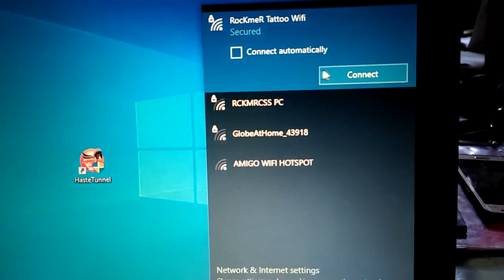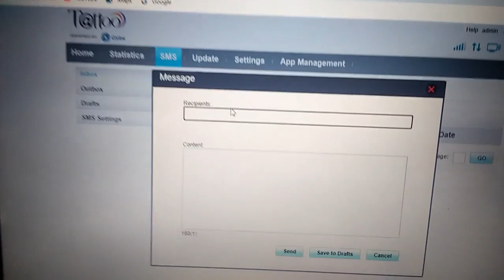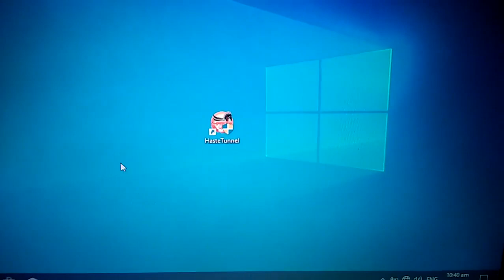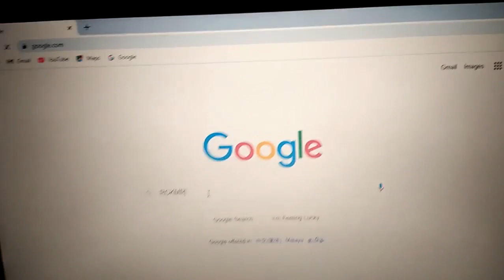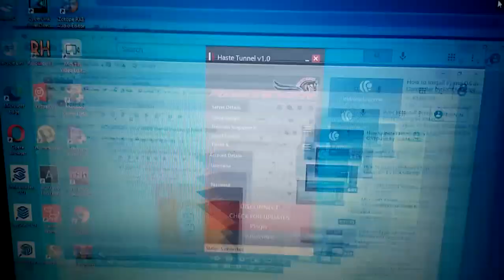Haste VPN Review by RCKMRCSS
This Video is about in Haste VPN
you Can access on the Internet without load or data in your sim

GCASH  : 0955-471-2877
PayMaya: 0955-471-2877